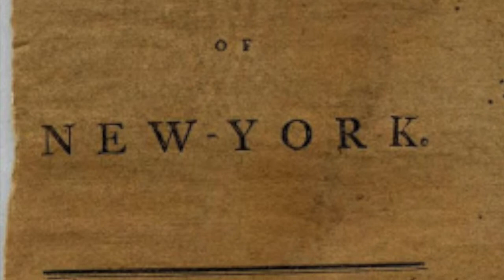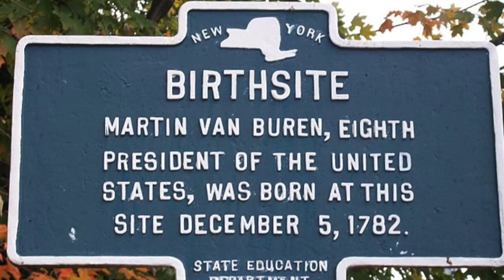Telling Van Buren's Story: A Conversation with Biographer James Bradley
In the first installment of Martin Van Buren National Historic Site's virtual speaker series, Van Buren biographer James Bradley joined park staff for a conversation about the eighth president’s personality, political career, and legacy. Mr. Bradley is the co-editor of the Papers of Martin Van Buren and is currently writing "Van Buren: America’s First Politician," which will be published by Oxford University Press.

Programming this year may look a bit different, but the staff is excited to continue sharing dynamic stories of the past with the public, near and far.

For more information about the speaker series, please check our